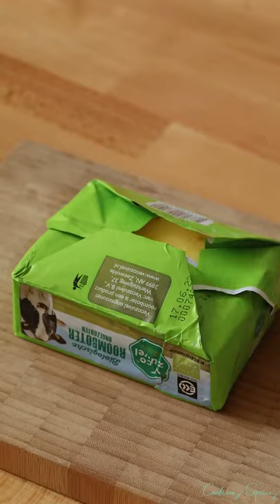cooking cleansing gel, cooking kya hai @cooking essentials​ @Roasted Giant Blood Cockles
cooking games
cooking bacon in the oven
cooking mama
cooking asparagus
cooking apples
cooking anime
cooking artichokes
cooking dash
cooking diary
d's cooking tonight
d's cooking
cooking eggs
cooking eggplant
cooking equipment
cooking eggs in air fryer
cooking essentials
cooking emoji
ecooking cleansing gel, cooking kya hai
cooking fever
cooking fish
cooking gloves
cooking gauntlets osrs
cooking girl
cooking gifts
cooking halibut
cooking ham
j&h cooking
4-h cooking 101 recipes
h&t cooking
4-h cooking 101 project manual
4-h cooking 201 recipes
cooking ideas
cooking in animal crossing
cooking images
icooking nj
icookingstore
icooking hot pot east hanover
cooking suite
cooking jobs
cooking jokes
cooking jackfruit
j cooking words
jcooking odyssey
cooking kale
cooking knives
cooking knife
cooking kielbasa
cooking kabobs
cooking light
cooking lentils
cooking lobster
cooking mushrooms
cooking methods, m cooking pans, m cooking words, m cooking pots, cooking recipe
cooking network
cooking noodles
in cooking
cooking oil
cooking oil smoke points
cooking okra
cooking oil dispenser
cooking orzo
cooking oatmeal